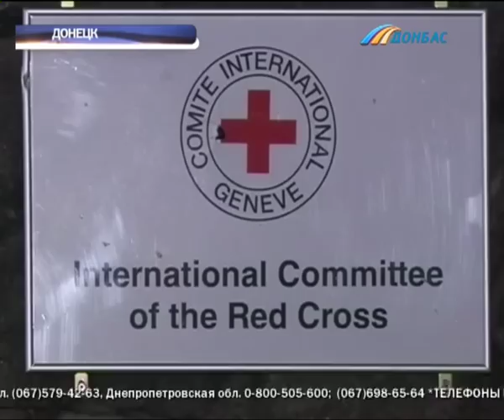Пятые сутки Донецк обстреливают из тяжелых орудий